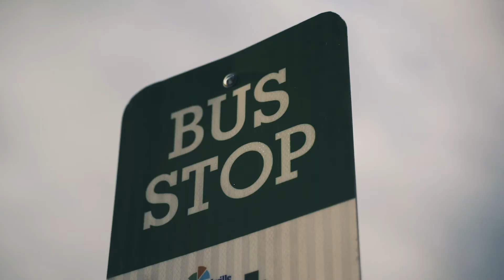Bryant Taylorr - "Pretty Women" - Bus Stop Session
Nashvillians have a talent for turning any space into a concert venue; Acme Radio Live and WeGo Public Transit have done just that with a bus stop session in Nashville, TN. We bring you Bus Stop Sessions - a live performance video series featuring local and touring musicians shot at WeGo Public Transit bus stops around Nashville. This time we feature local R&B act with Lovenoise and Live + Direct - Bryant Taylorr!

Together with WeGo Public Transit and the local arts community we support using public transit and inspiring moments of connectivity and joy.

About Acme Radio Live:

Acme Radio Live is the online streaming radio station that operates out of Acme Feed & Seed located in Nashville, Tennessee. We are the unfiltered voice of Music City, showcasing all genres of music and broadcasting them worldwide. Our mission is simple: honor the past through preservation and look to the future by discovery. We celebrate heritage acts while shining a light on talented musicians who get by on a day job and a dream. We do this by playing 60-70% local music, followed by carefully curated content recorded and mixed during our live in-studio performances or recorded shows from the Acme Feed and Seed stage and beyond.

Along with a special event, non-profit sector of our station, Acme Radio Company, we have the ability to honor local music through charitable donations and special events that provide a safe space and platform for the music community in Nashville.

We are Acme Radio Live, and we are Authentic Music City.